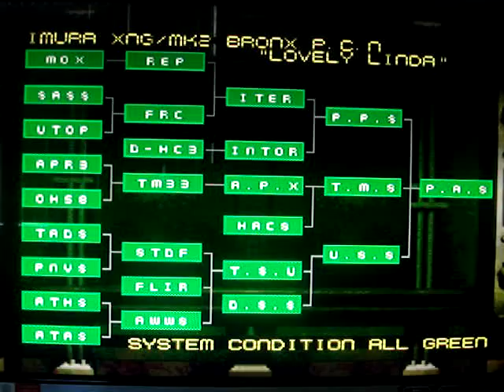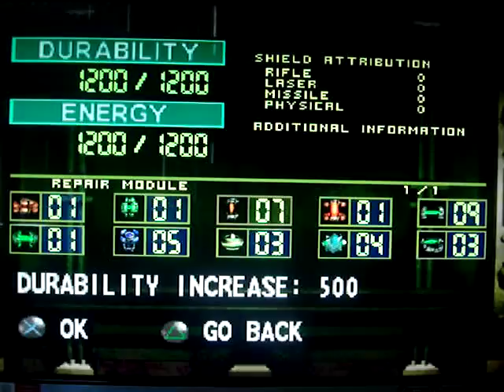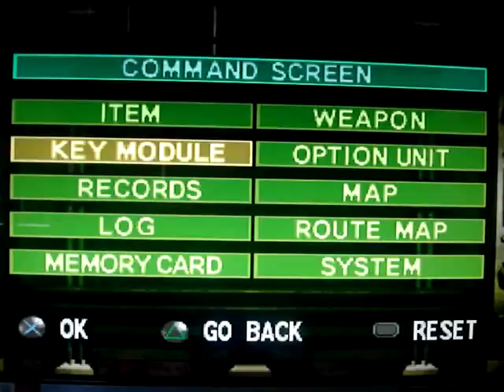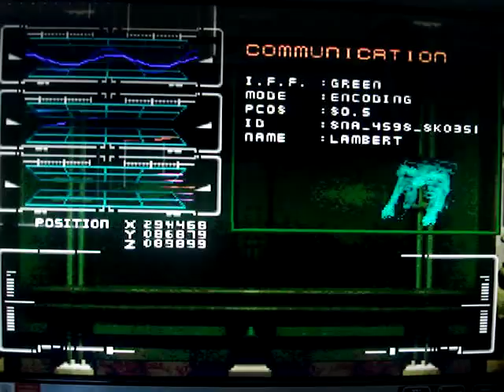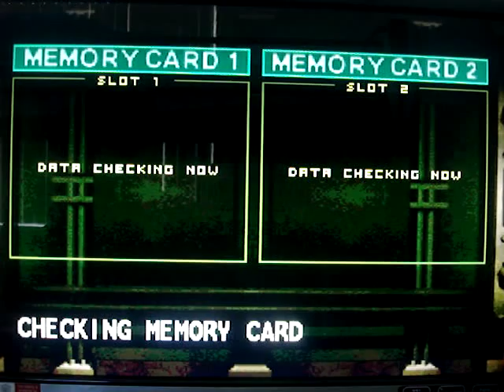Let's play BRAHMA FORCE: Assault on beltlogger 9 pt. 2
Just playing though an old game that most people don't know existed